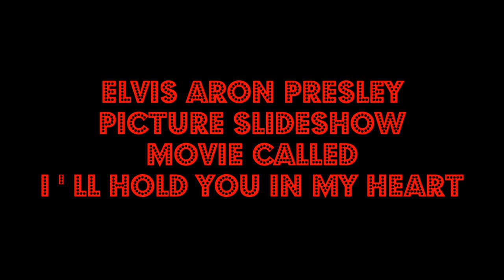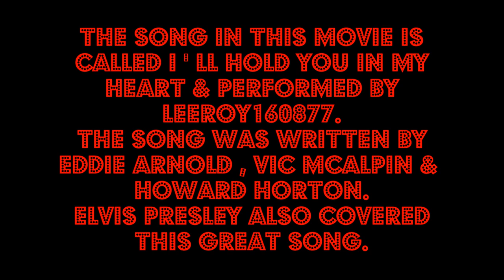Happy 4th of July -Elvis Presley